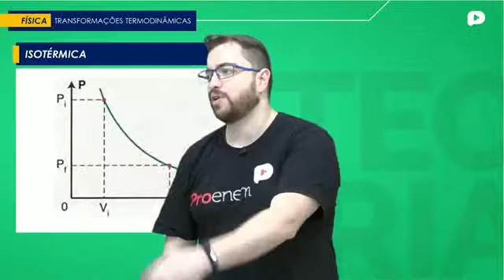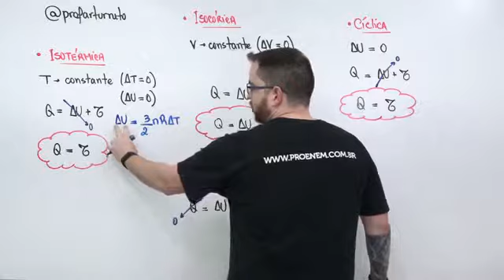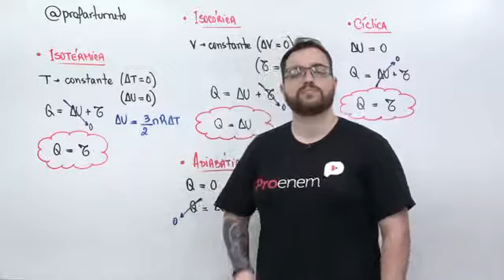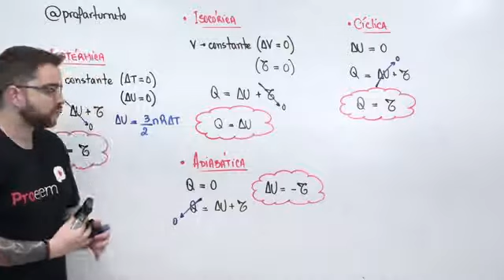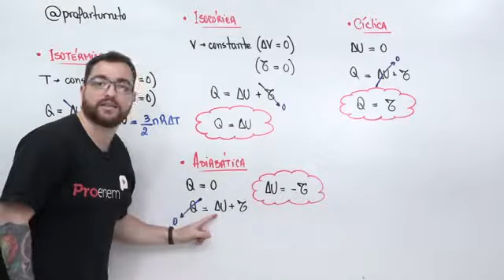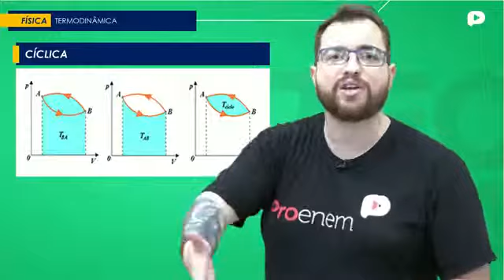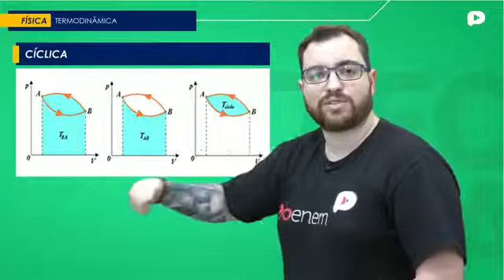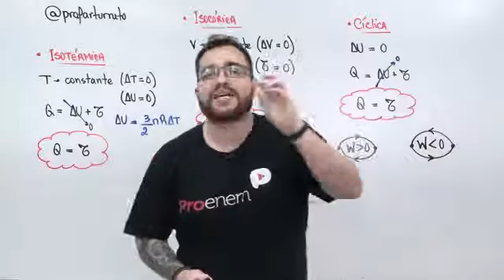Física - Transformações Termodinâmicas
Aula de Física